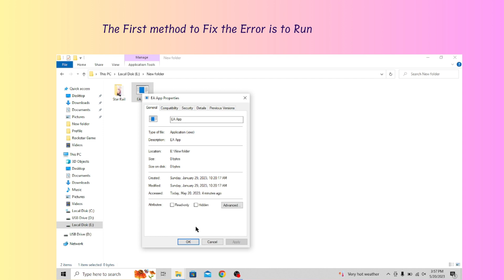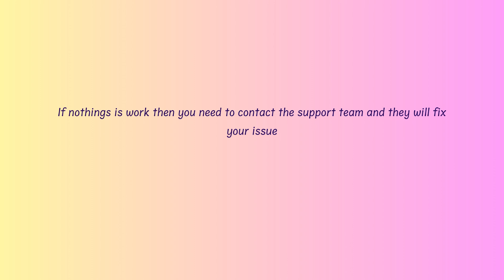How to Fix Battlefield V not launching from EA Desktop App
In this video, you will learn why Battlefield V not launching from EA Desktop App and how to fix it.